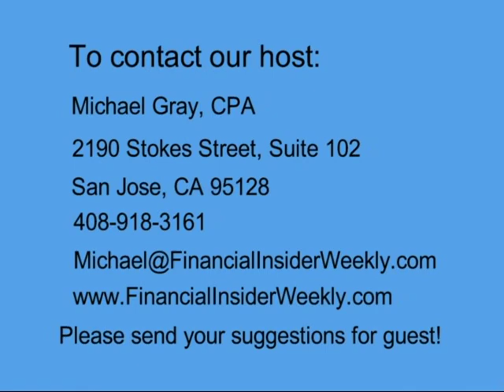Tax considerations of short sales and foreclosures 2012, Part 2 of 2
Michael Gray interviews attorney William Mahan about tax considerations of short sales and foreclosures for Financial Insider Weekly. Part 2 of 2 explains new laws about short sales and foreclosures, and whether they will help you.